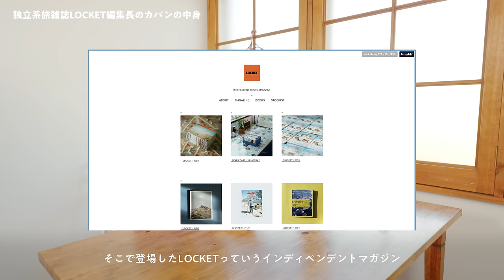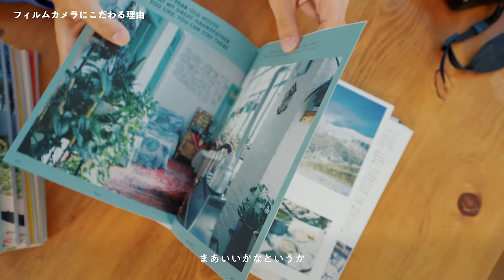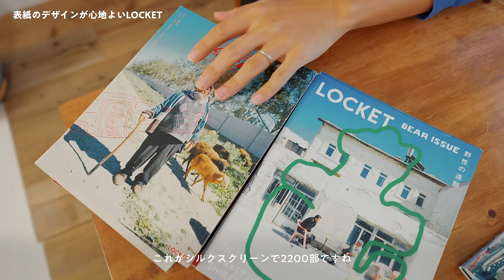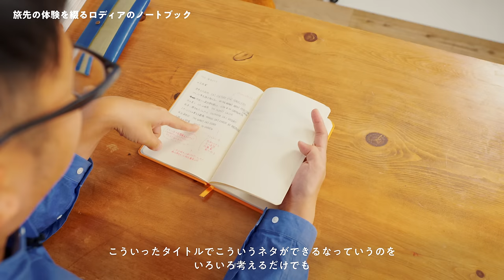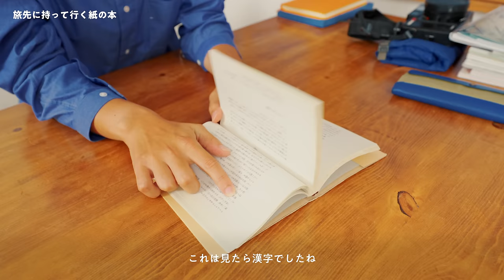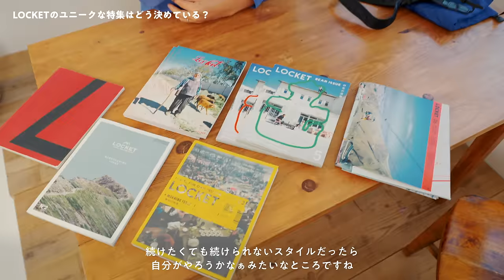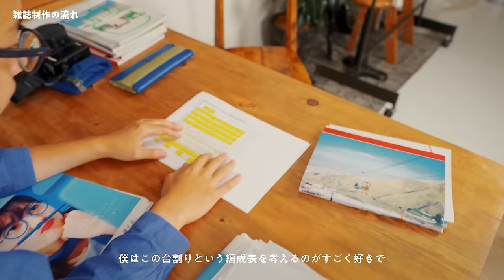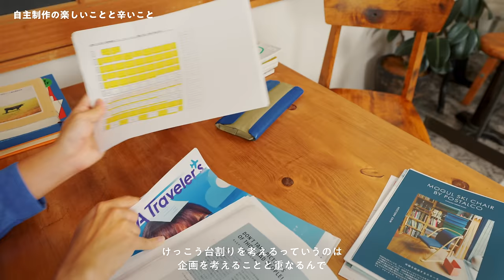【カバンの中身】好きを詰め込んだ雑誌を作る。独立系旅雑誌LOCKET 編集長の持ち物｜What's In My Bag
―― カバンの中身 Vol.37

好きなコトに熱中していたり、真剣な眼差しで仕事に取り組む人のカバンには、いったいどんなモノが入っているのだろう。今回は独立系旅雑誌 LOCKET を手掛ける内田洋介さんの仕事道具と、LOCKETができるまで（個人的興味……！）を見せてもらいました。

- 内田洋介
1991年生まれ。埼玉県出身。編集者。トルコへの継続的な渡航など、訪問国は35を数える。出版スタジオEDIT BY BODYを主宰し、2015年に『LOCKET』を創刊。延べ1万部を発行し、最新号は全国160店舗に展開。2023年にはYUNOSUKE初作品集『FAR COAST』を刊行、重版。北鎌倉を拠点に企画・取材・執筆・撮影・編集・流通を個人で一貫して行なう。

■【ルームツアー】"好き"を仕事にする。イラストレーターYunosukeの作業部屋とデスク周り｜RoomTour

🛒購入リンク（Amazonアソシエイトリンクを使ってます！）

場所はいつも旅先だった (P-Vine Books)

🔖動画の目次
00:00 独立系旅雑誌LOCKET編集長のカバンの中身
02:25 旅先で使うカバンの中身
02:51 旅先ではグレゴリーのショルダー
03:59 カメラバッグはモンベル!?
04:31 中判フィルムカメラ
05:37 フィルムにこだわる理由
08:41 デザインの良いLOCKET
09:49 POSTALCOのペンケース
13:26 ロディアのノートブック
15:48 旅先に持って行く紙の本
18:31 1回の取材での滞在時間
20:27 LOCKETはどう作られる？
21:05 ユニークな特集の決め方
25:28 制作の流れ
30:43 自主制作の楽しい点＆辛い点
32:21 まとめ
ーー